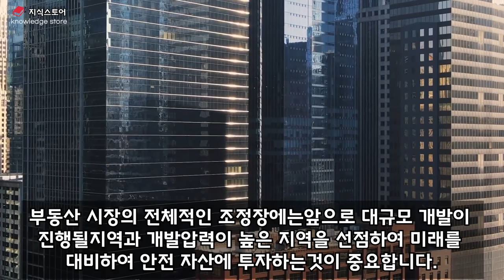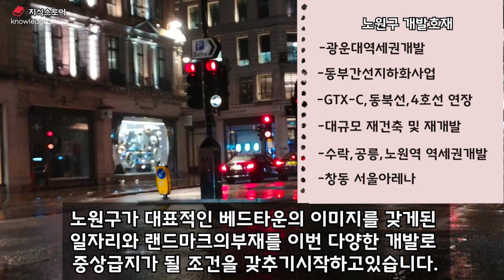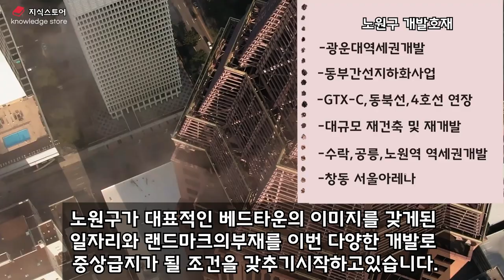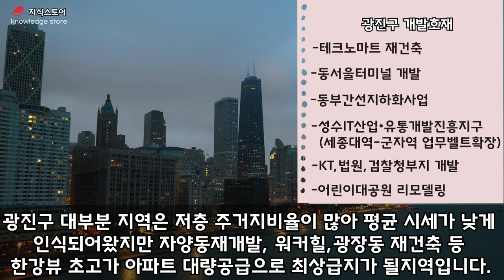앞으로 5년! 제2의강남은어디? 서울 대표 지역은 바로 '이곳'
앞으로 5년!
서울에서 가장 많이 개발될 지역은 어디일까요?
#2030 서울 개발호재 총정리